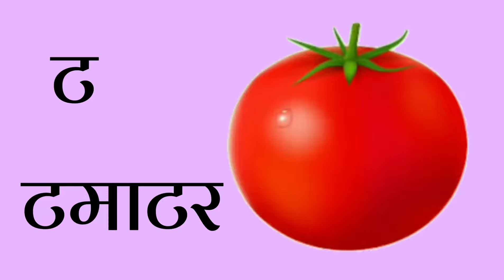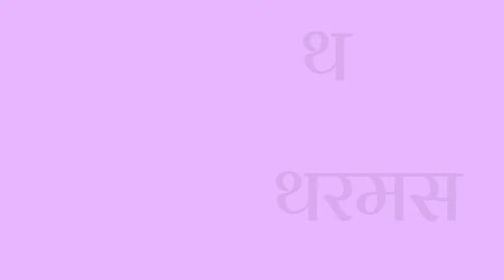हिंदी वर्णमाला अ से ज्ञ तक/हिंदीवर्णमाला /Hindivarnmala अ आ इ ई/क ख ग /छोटे अ से अनार /Aa se aanar